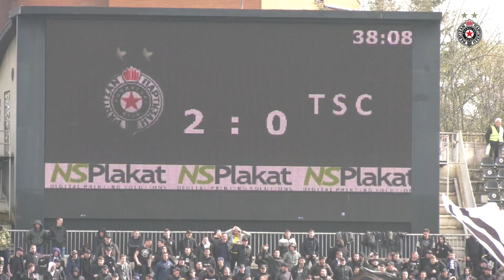FK Partizan - FK TSC 2:0, Urošević 38'